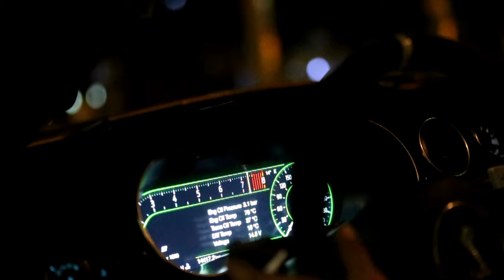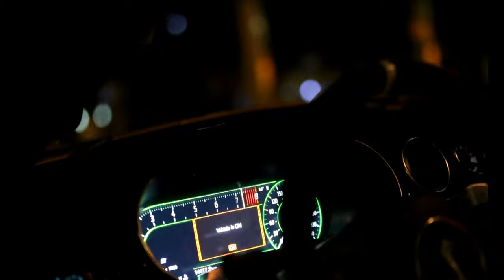SURPRISED BY A BILLIONAIRE'S BLUE CARBON BUGATTI ON MY BIRTHDAY: TOTALLY SHOCKING !!!!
Wow what a crazy Birthday vlog, when we stumble across the latest Bugatti Chiorn to be bought here in Toronto and spec'd perfectly in dark blue carbon & Goji blue accent's .
   Then its " Porsche Night In Canada " when 4 different generations od Porsche's pull up together including a real million $ 356 Speedster .
To top everything all of we a little bit more of Japan with 1 of 50 LBWK Silouhette GT wide body 458 and several straight piped supercars launching it .
LINKS BELOW TO ALL INSTAGRAM'S & BRABUS KITS
( Brabus Kits ) SUPERCAR_SPECIFICS
Or DM ALU63 * Tell Them Supercar Specifics Sent You